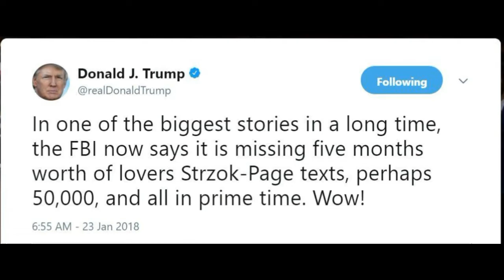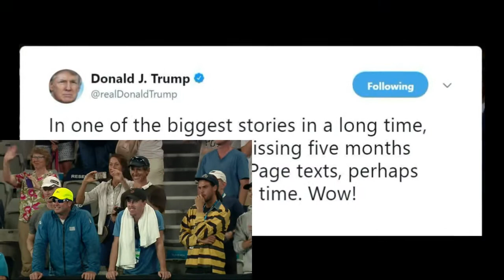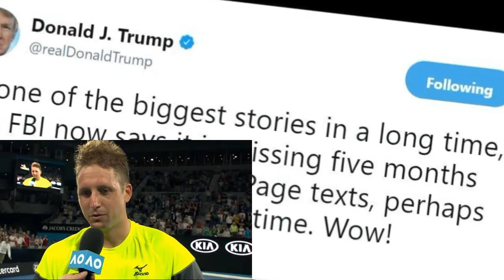Tennys Sandgren deletes all tweets after facing critisim over links to alt-right activists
Australian Open 2018: Tennys Sandgren deletes all tweets after facing critisim over links to alt-right activists
Firstpost
AFP